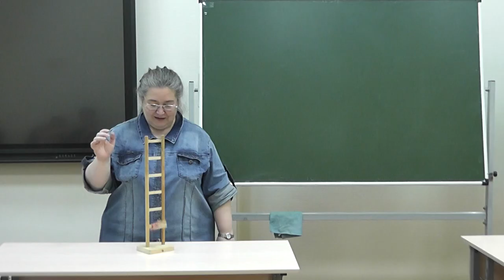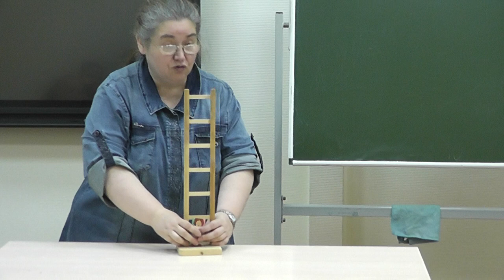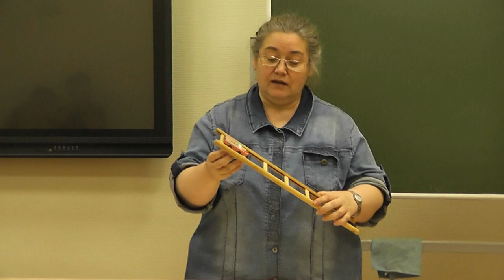Клоун, лестница, свобода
Елена Борисовна Пронина. Математика для дошкольников.